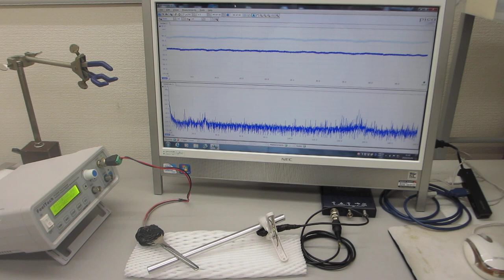１００ＭＨｚ以上の超音波伝搬状態を利用可能にする技術